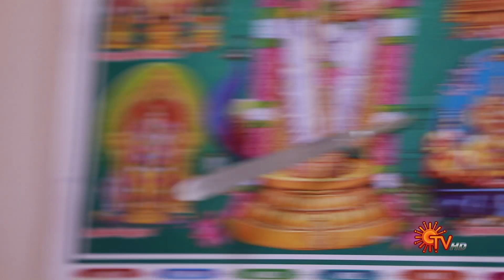Magarasi - Best Scenes | Full EP free on SUN NXT | 27 February 2023 | Sun TV | Tamil Serial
Watch the Best Scenes of popular Tamil Serial Magarasi that airs on Sun TV.

Bharathi marries Puvi into his big family & wins the heart of everyone with her selfless love. Circumstances separate Bharathi from her family, while Nandan's set on getting Puvi married to his sister Malliga. Will Bharathi-Puvi's love reunite them?